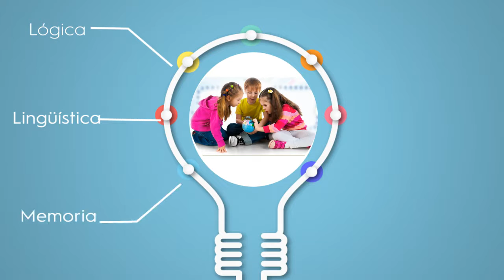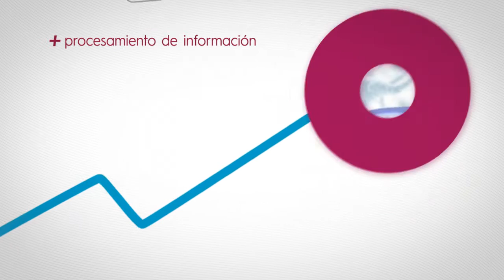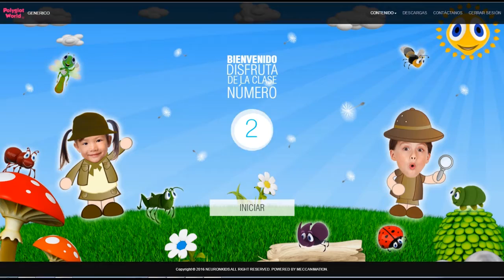Tabasco Polìglota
Ningún país en el mundo ha salido del subdesarrollo siendo monolingüe, Latinoamérica no será la excepción y sus dirigentes lo saben , las poblaciones que quieran competir y tener una oportunidad de desarrollo en la economía del conocimiento del siglo XXI, deberán dirigir sus esfuerzos e inversiones en los cerebros de sus habitantes , tal como lo ha hecho, India, Singapur, Corea de Sur o China la cual libero a mas de 500 millones de personas de la pobreza con un modelo educativo en tan solo 25 años, Polyglot World ® es una metodología científicamente desarrollada para preparar el cerebro de los niños de primera infancia para aprender las bases de 5 idiomas simultáneamente, español, inglés, francés, alemán y chino mandarín, contactemos y le diremos como empezar,